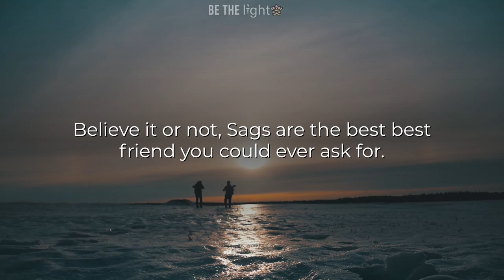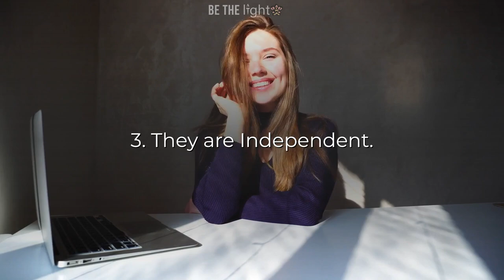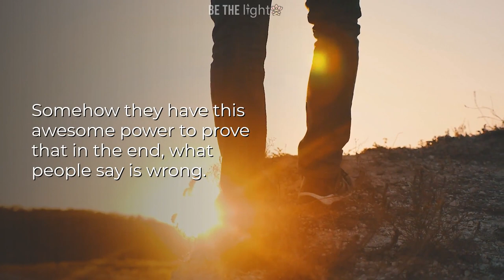7 Awesome Reasons Why Sagittarius are the Best Zodiac Ever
7 Awesome Reasons Why Sagittarius are the Best Zodiac Ever.

For those who was born between 22 November to 21 December, they were under the Sagittarius signs. There are reasons why Sagittarius are the best, not only that they are fit much in Zodiac Signs Best Friend Compatibility, but they also possess another traits.

Credit
Preset/VFX : BeTheLight